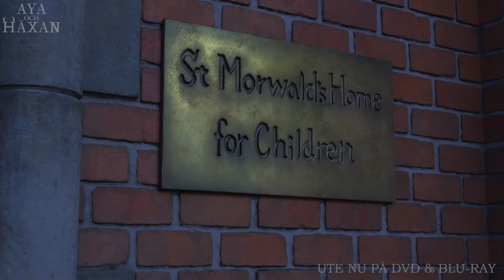AYA OCH HÄXAN - UTE NU PÅ DVD & BLU-RAY!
AYA OCH HÄXAN - En ny film från älskade STUDIO GHIBLI!

Aya växer upp på ett barnhem utan att ha en aning om att hennes mamma hade magiska krafter. På något sätt lyder såväl barn som vuxna på hemmet alltid hennes minsta vink. Men livet tar en ny vändning när en mystisk familj bjuder in henne i sitt hem.

★★★★ “Humanistisk, intelligent och öppen för eldfängd magi” – DN

En ny film från Studio Ghibli (Min granne Totoro, Spirited Away, Ponyo på klippan vid havet) i regi av Goro Miyazaki i samarbete med den legendariske Hayao Miyazaki. Baserad på en bok av Diane Wynne Jones, som också skrev förlagan till Det levande slottet, filmatiserad av Studio Ghibli 2004.

Uttagen till 2020 års Cannes Official Selection.

“Charmig, mystisk och spännande” – Aftonbladet

✧KÖP DEN HOS✧

CDON: cdon.se/film/aya-och-haxan-81245517

“Spännande underhållning för barnen” – Moviezine

NYHETSBREV: Anmäl dig till vårt månatliga utskick så missar du inga spännande nyheter